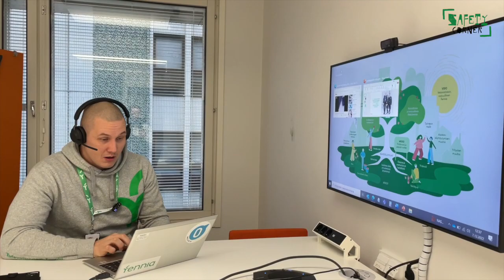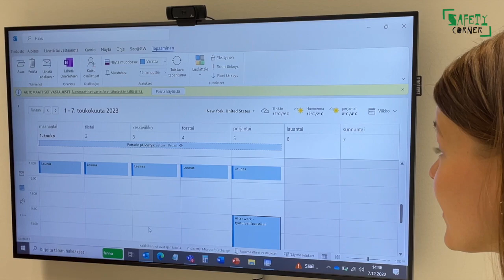Safety Corner, jakso 9: Xmas Special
Ho ho ho... Safety Cornerin Xmas Special -jaksossa pääset tutustumaan työturvallisuuden riskipäällikön työpäivään.

Sampo ja Petteri kävivät kameroineen heilumassa Fennian pääkonttorilla. Jos haluat vähän asiaa ja paljon sirkushuveja, niin tämä video on sinulle!

Fennian työturvallisuuspalvelut toivottaa tämän joulujakson myötä kaikille turvallista uutta vuotta!